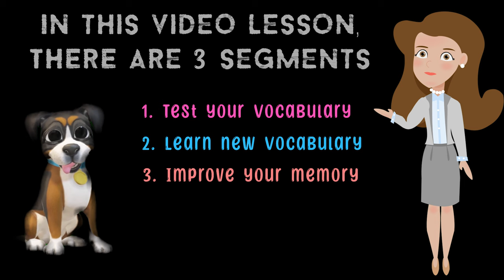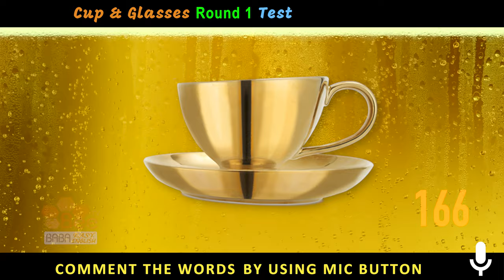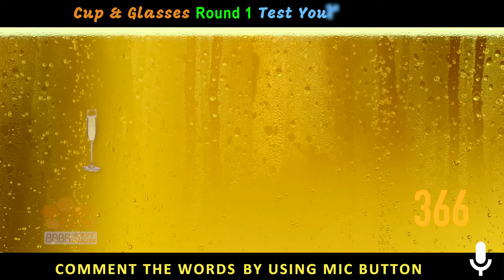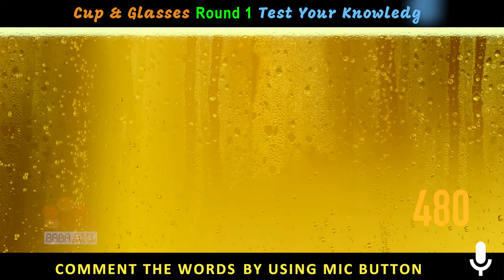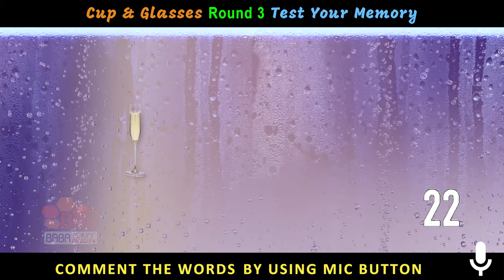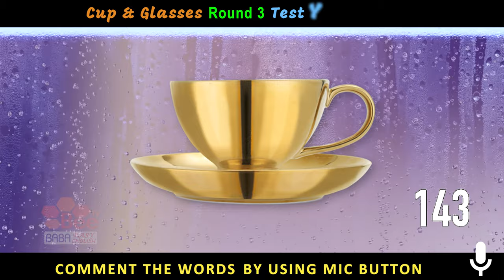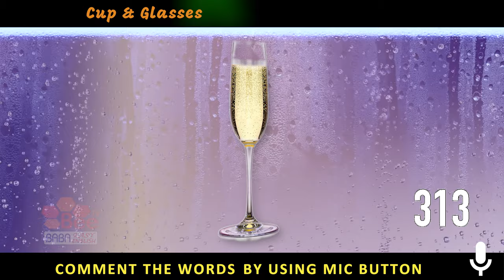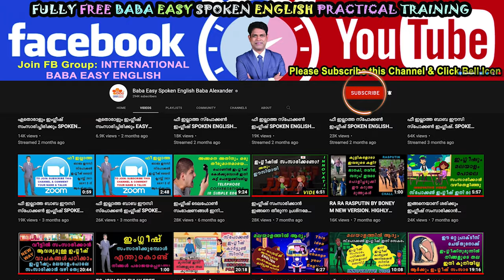SPEAKING ENGLISH VOCABULARY HINDI BANGLA MARATHI TELUGU TAMIL GUJARATI URDU KANNADA ODIA MALAYALAM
1. Then only you can receive daily lessons & broadcast messages from us
2 After saving the above number pls send 'interested' as a WhatsApp message
3 Pls bring your minimum 10 friends & relatives into this program for your pair practice support. Pls share the below link to them

SEOUL São Paulo Mumbai Bombay JAKARTA Karachi MOSKVA Moscow Istanbul Mexico City Shanghai TOKYO New York BANGKOK BEIJING Delhi LONDON Hong Kong CAIRO TEHRAN BOGOTA Bandung Tianjin LIMA Rio de Janeiro Lahore Bogor SANTIAGO St Petersburg Shenyang Calcutta Wuhan Sydney Guangzhou SINGAPORE Chennai Madras BAGHDAD Pusan Los Angeles Yokohama DHAKA BERLIN Alexandria Bengaluru Bangalore Malang Hyderabad Chongqing Ho Chi Minh City Haerbin ANKARA BUENOS AIRES Chengdu Ahmedabad Casablanca Chicago Xian MADRID Surabaya PYONGYANG Nanjing KINSHASA Congo ROMA Taipei Osaka KIEV YANGON Toronto Zibo Dalian Taegu ADDIS ABABA Jinan Salvador Inchon Semarang Giza Changchun Havanna Nagoya Belo Horizonte PARIS TASHKENT Fortaleza Sukabumi Cali Guayaquil Qingdao Izmir Cirebon Taiyuan BRASILIA BUCURESTI Faisalabad Quezon City Medan Houston Abidjan Mashhad Medellín Kanpur BUDAPEST CARACAS Chinese Spanish Portuguese Russian Japanese Wu Turkish Korean French German Vietnamese Yue Urdu Javanese Italian Arabic Iranian Persian Bhojpuri Min Nan Hakka Jin Hausa Indonesian Polish Yoruba Xiang Maithili Burmese Sunda Sudanese Algerian Moroccan Ukrainian Igbo Uzbek Turkic Karluk Sindhi Romanian Tagalog Dutch Saʽidi Gan Amharic Pashto Magahi Thai Saraiki Khmer Somali Malaysian Malayo Polynesian Cebuano Nepali Semitic Sinhalese Kurdish Iranian Hejazi Nigerian Fulfulde Bavarian Azerbaijani Oghuz Greek Hellenic Kazakh Kipchak Deccan Hungarian Uralic Ugric Niger Bantu Zulu Bantu Tunisian Sanaani Min Bei Pashto Rundi Uyghur Min Dong Tibetan Andra Pradesh Amaravati Arunachal Pradesh Itangar Assam Dispur Bihar Patna Chhattisgarh Raipur Goa Panaji Gujarat Gandhinagar Haryana Chandigarh Himachal Pradesh Shimla Jammu & Kashmir Srinagar Jharkhand Ranchi Karnataka Bangalore Kerala Thiruvananthapuram Madya Pradesh Bhopal Maharashtra Mumbai Manipur Imphal Meghalaya Shillong Mizoram Aizawi Nagaland Kohima Orissa Bhubaneshwar Punjab Rajasthan Jaipur Sikkim Gangtok Tamil Nadu Chennai Telagana Hyderabad Tripura Agartala Uttaranchal Dehradun Uttar Pradesh Lucknow West Bengal Kolkata Andaman Nicobar Port Blair Dadar Silvassa Daman Diu Lakshadeep Kavaratti Pondicherry Hindi Bengali Marathi Telugu Tamil Gujarati Urdu Kannada Odia Punjabi Assamese Malayalam Maithili Bhili Santali Kashmiri Gondi Nepali Sindhi Dogri Konkani Kurukh Khandeshi Tulu Manipuri Khasi Tripuri Kerala types of cup & glasses vocabulary cup & glass category names list photo images chart names